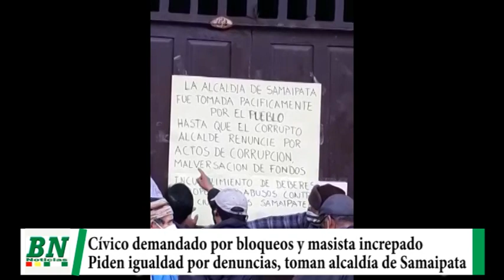Cívico citado ante fiscalia y ven desigualdad en demandas por bloqueos, increpan a masista y toman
Cívico citado ante fiscalia y ven desigualdad en demandas por bloqueos, increpan a masista y toman alcaldía de Samaipata contra edil